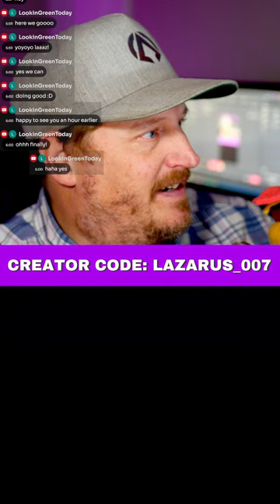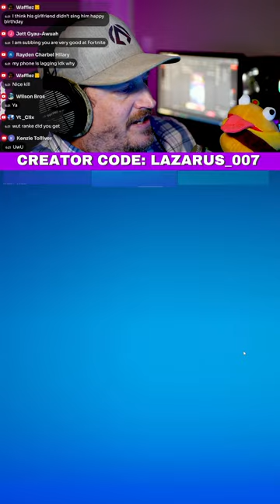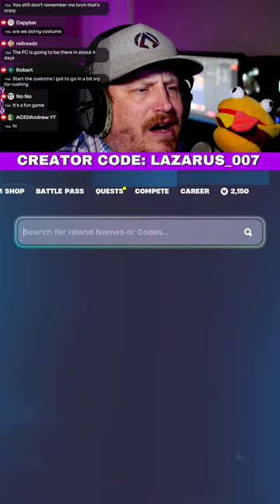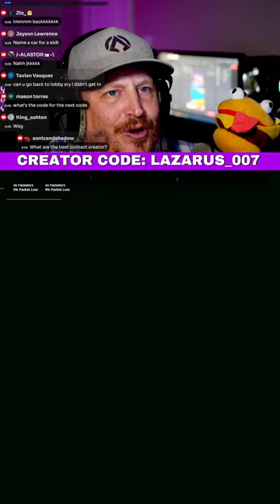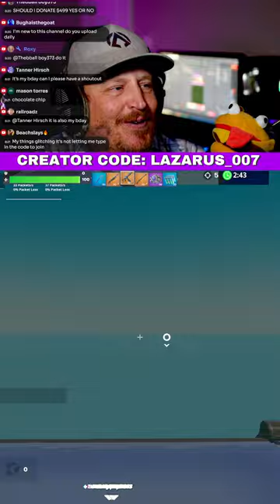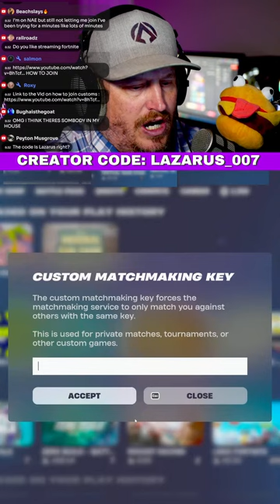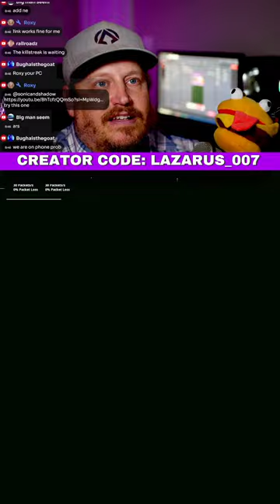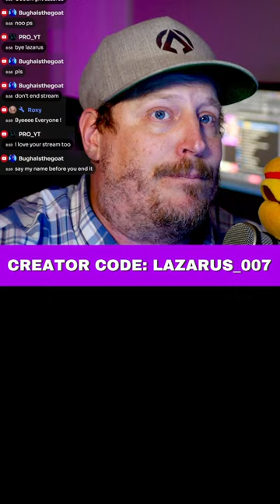🔴 LIVE ranked matches!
I'm back playing some sweet sweet fortnite. Swing in for the laughs, fails, and LIVE interactions!

Want to win stuff?! Giveaway happening at 2.5k YT subscribers AND another when I hit 400 members in discord!